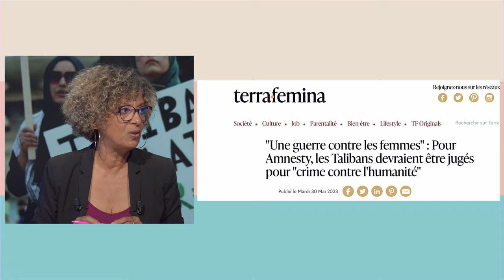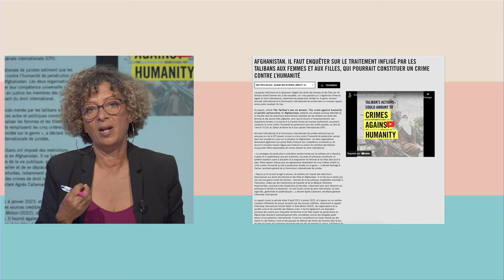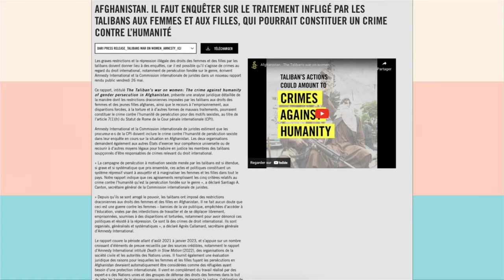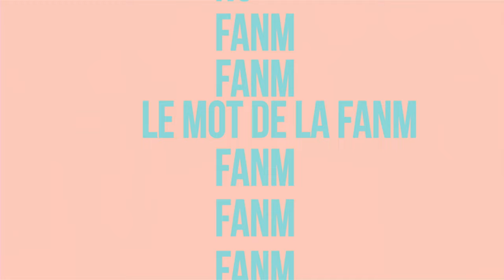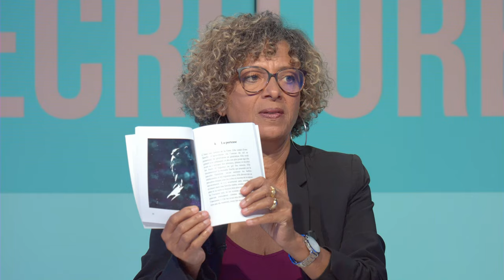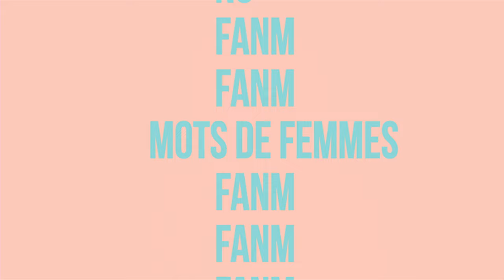Fanm E101 - Tania Lucéa & Laurence Aurry